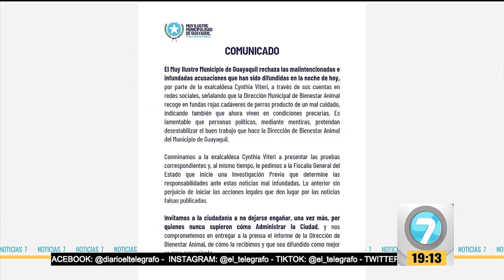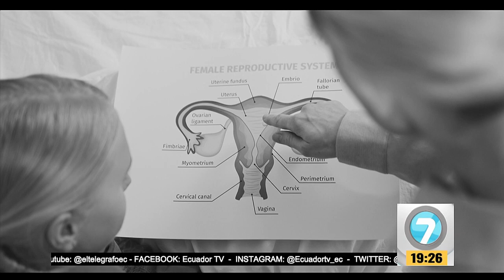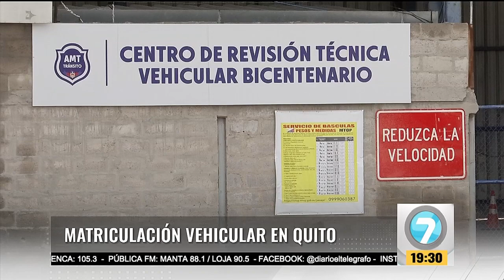Noticias7 | Emisión Estelar Lunes, 04 de septiembre de 2023